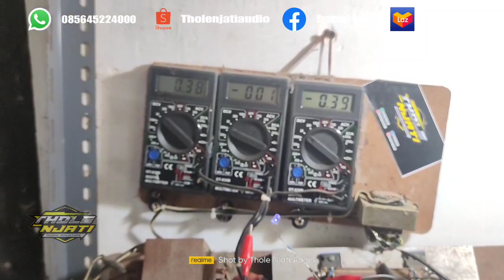Driver Clarity Nr700 2u include Inbal Protek